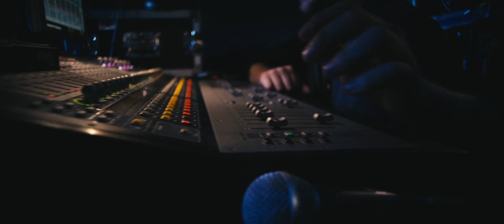ILLENIUM - Awake Tour at First Bank Center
What an amazing experience :) Forever grateful for all your support  ❤️

Video by: Sam Joos